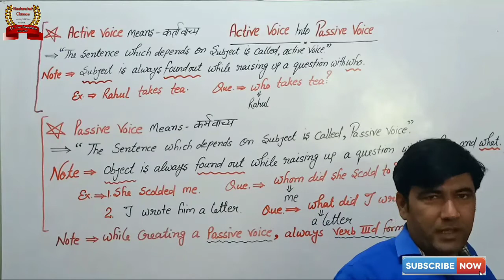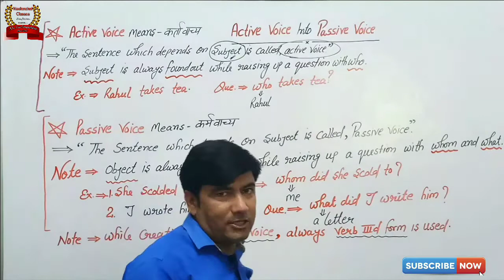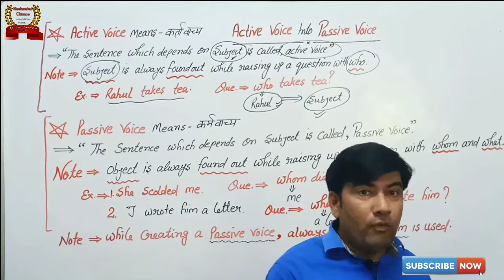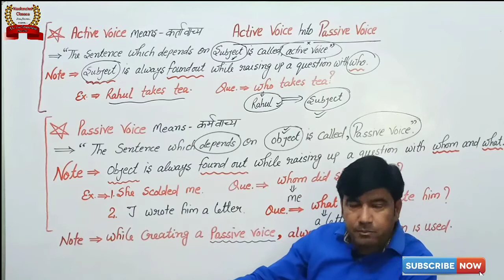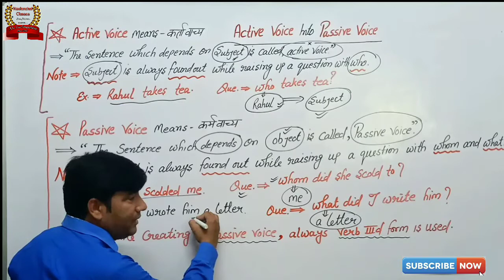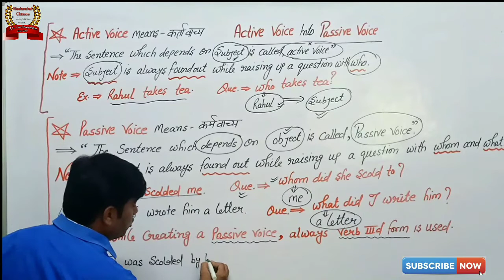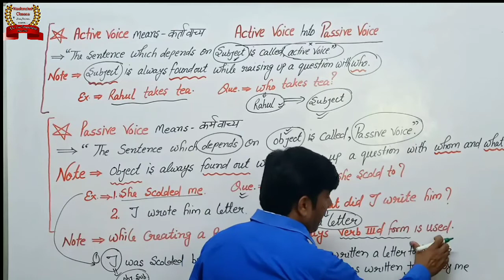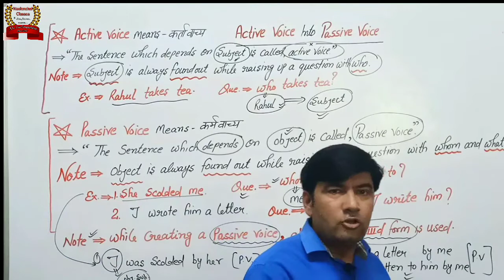theneelanchalclasses ||अवश्य पढ़े||DIFFERENCE BETWEEN_ACTIVE VOICE & PASSIVE VOICE||By-Subhash sir.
Helpful for AIRFORCE ( X & Y ) , Banking , S.S.C (C.P.O , C.G.L , C.H.S.L etc.) , U.P - Tet , C - Tet , Super Tet , Navy , All states' SSSC and all other exams,based on Competitive English.
➡️ अब आप नीचे दिए गए लिंक की सहायता से हाल ही मे अपलोड की गई विडियोज को भी अपने कीमती समय की बचत करते हुऐ आसानी से देख सकते है।
001- TRICKY VOCABULARY PART - 01
002 - TRICKY VOCABULARY PART - 02
003 - TRICKY VOCABULARY PART - 03
004 - TRICKY VOCABULARY PART- 04
 005 - TRICKY VOCABULARY PART- 05
001 - ERROR FINDING (PART- 01)
002 - ERROR FINDING (PART- 02)
001 - INTRODUCTION OF COM.ENGLISH
002 - NOUN
003 - VERB
004 - VARIOUS FORMS OF VERB
005 - DIFFERENCE BETWEEN REGULAR AND IRREGULAR VERBS
006 - TRANSITIVE & INTRANSITIVE VERBS
007 - PRACTICE ON VERB
008 - TYPES OF CONJUNCTION
009 - CONJUNCTION PART - 01
010 - PARTS OF A SENTENCE
011 - TENSE AND ITS TYPES
012 - KINDS OF A SENTENCE (PART - 01)
013 - KINDS OF A SENTENCE (PART - 02)
014 - PRESENT INDEFINITE TENSE
015 - PRESENT CONTINUOUS TENSE
016 - PRESENT PERFECT TENSE
 017 - PRESENT PERFECT CONTINUOUS TENSE
018 - PAST INDEFINITE TENSE
019 - PAST CONTINUOUS TENSE
020 - PAST PERFECT TENSE
021 - PAST PERFECT CONTINUOUS TENSE
022 - FUTURE INDEFINITE TENSE
023 - FUTURE CONTINUOUS TENSE
024 - FUTURE PERFECT TENSE
025 - FUTURE PERFECT CONTINUOUS TENSE